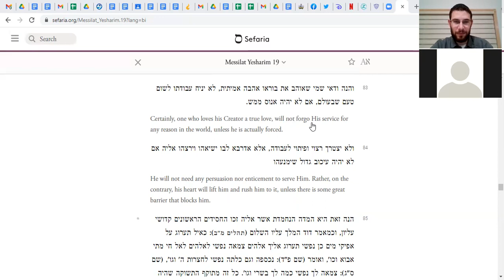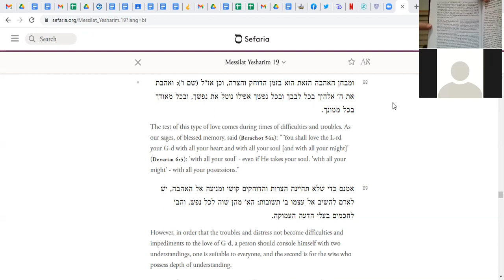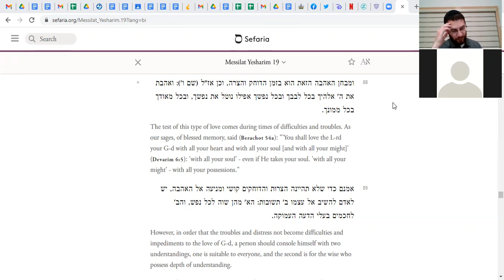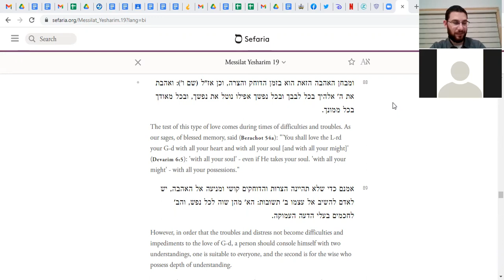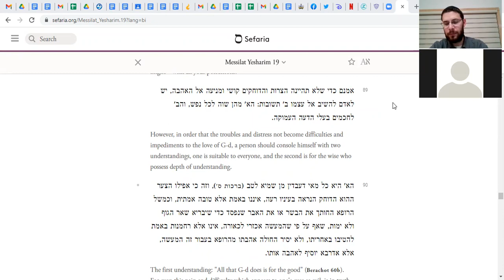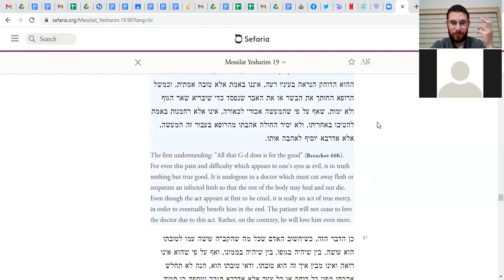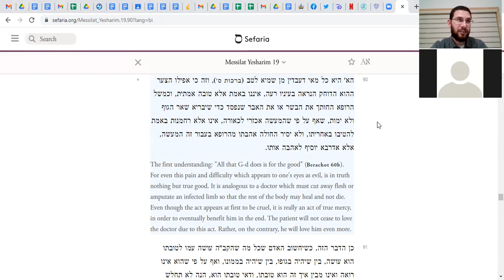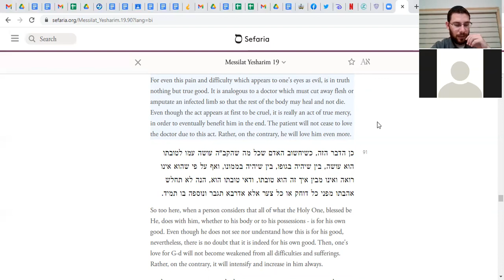Mesilat Yesharim - Rabbi David Schlusselberg (in English) - Shiur 51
Chapter 19 (Continue 7)